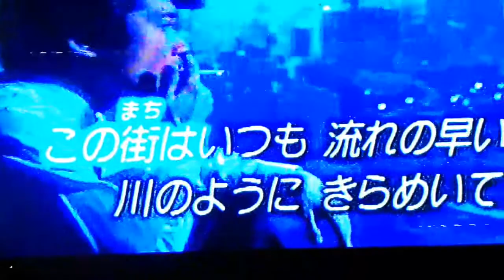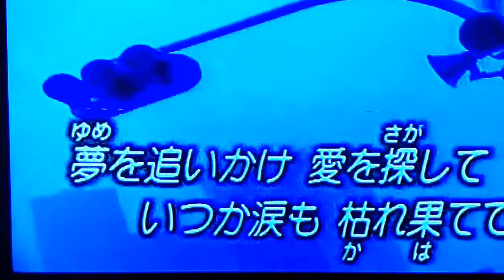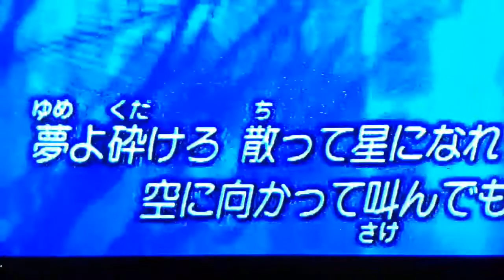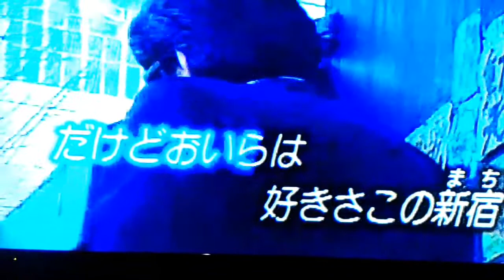新宿 龍騰一族 一哥 カバー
20170618攝錄藝術富士卡拉OK